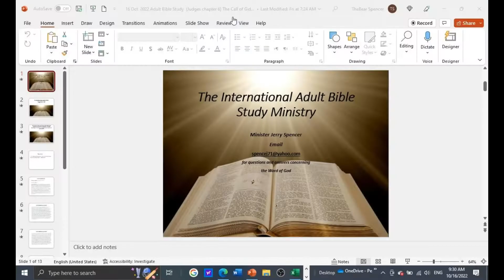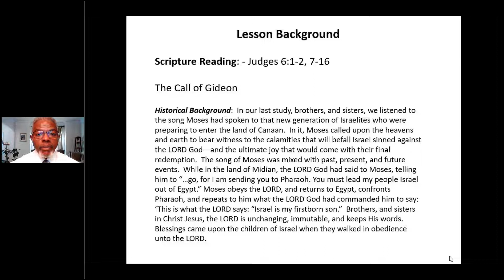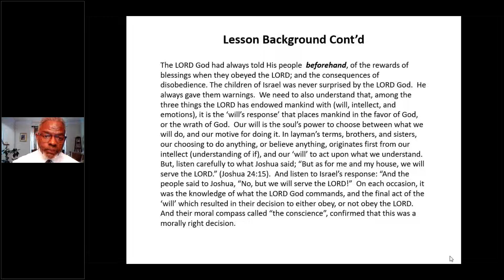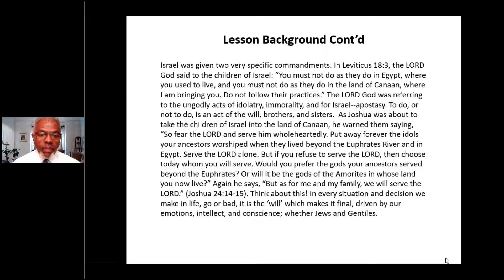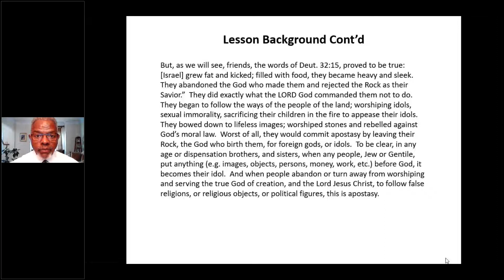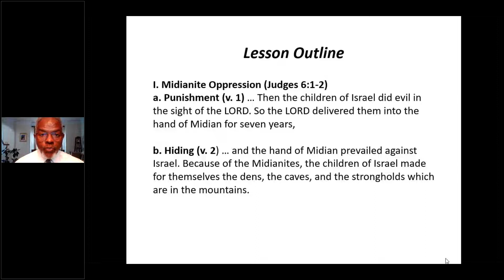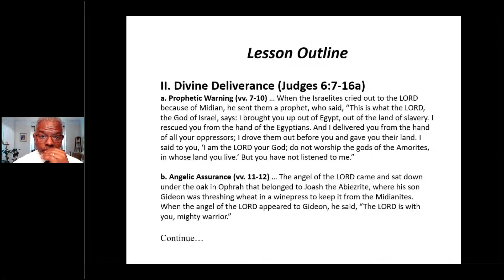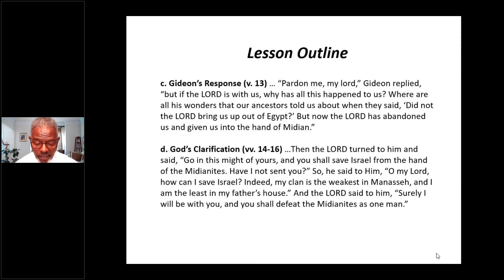16 Oct 2022 The Call of Gideon Judges 6: 1- 2, 7-16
“The LORD said to [Gideon], “Peace! Do not be afraid.  You are not going to die.” –Judges 6:23